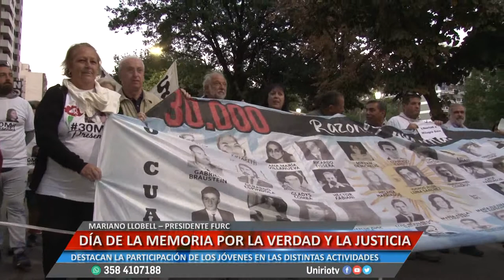DÍA DE LA MEMORIA POR LA VERDAD Y LA JUSTICIA - MIRTA AROMATARIS Y MARIANO LLOBELL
A 42 AÑOS DEL GOLPE DE ESTADO SE REALIZÓ UNA NUMEROSA MARCHA EN LA CIUDAD
Facebook.com/uniriotv
Twitter.com/uniriotv